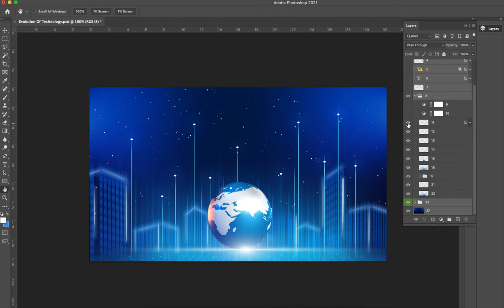Evolution Of Technology [ElementPik.com]